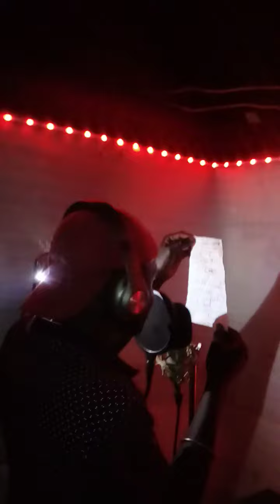Sage Maestro Studio Session Killing It.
everytime I face the microphone it brings out the best in me.